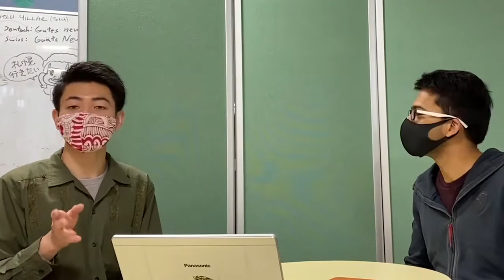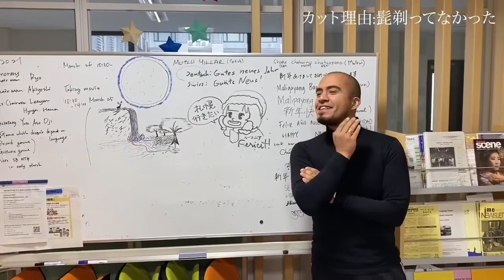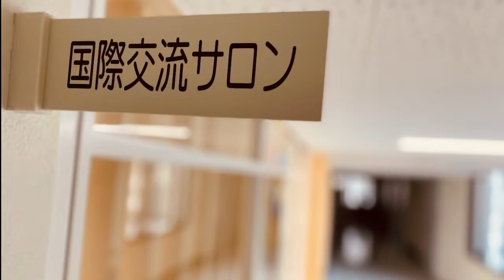【Ichfes2021】留学不要!?理学部内で世界同時留学！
Science Buddyは、理学部・理学研究科に所属する留学生・日本人学生で構成されたボランティア団体です。留学生支援や留学生との交流イベントを企画、運営しています。ご興味のある方は、是非気軽に連絡してください！
理学部・理学研究科　国際交流サロン（日本語）
在学中の留学生へのサポート – 大阪大学 大学院理学研究科・理学部 (osaka-u.ac.jp)
International Exchange Salon of GSS（English）
For International Students at Osaka University – OSAKA UNIVERSITY School of Science (osaka-u.ac.jp)

Science Buddy Facebook
Science Buddy-Osaka University - ホーム | Facebook

いちょう祭　Science Buddyのイベント「理学部にいながら留学体験！」
２０２１年４月３０日（金）各回20～30分程度
10:30、11:30、13:30、14:30、15:30
２０２１年５月１日（土）各回20～30分程度
10:30、11:30、13:30、14:30、15:30

大阪大学　理学部・理学研究科　国際交流サロン　西口